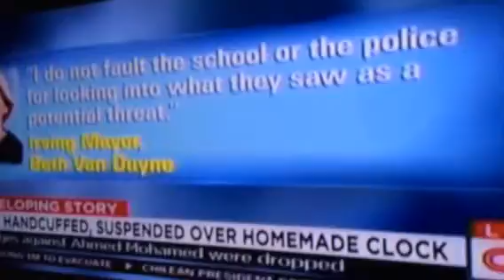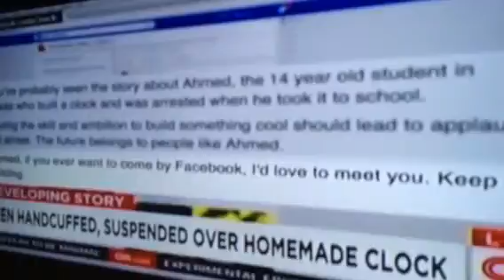Did the kid hope the teacher thought it was a bomb?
Kind a looks like it